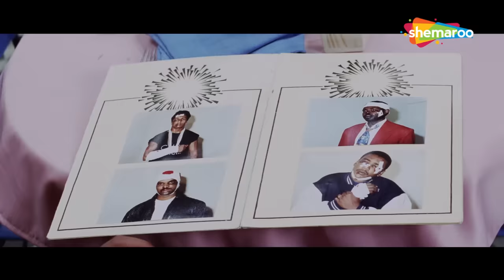बाप का माल है क्या उठा के ले जा रहा है | Soldier (1998) | Bobby Deol, Preity Zinta - Action Scene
This movie is about a young man on a mission to find his father's killers who have become successful businessmen in Australia. Honest Captain Vijay Malhotra is killed by three corrupt Army officials Pratap, Virender and Jaswant. 20 years later, Vijay Malhotra's son, Raju goes to Australia by the name Vicky. There he meets Pratap's daughter, Preeti, who falls for him. One day Preeti comes to know that Vicky is Vijay Malhotra's son, Raju and that it was Vijay Malhotra who was convicted of arms smuggling based on testimonies from Jaswant, Pratap, and Virender. Raju then calls ACP Dinesh Kapoor and reveals his plan of bringing Pratap to India.

Star Cast - Raakhee, Bobby Deol, Preity Zinta, Suresh Oberoi, Farida Jalal